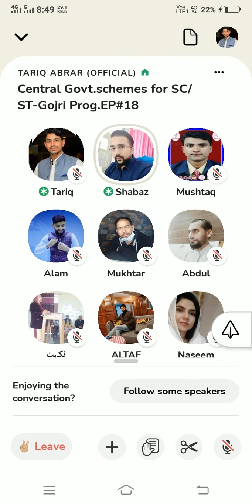SKILL DEVELOPMENT COURSES FOR SC ST (LAST 8TH PART)